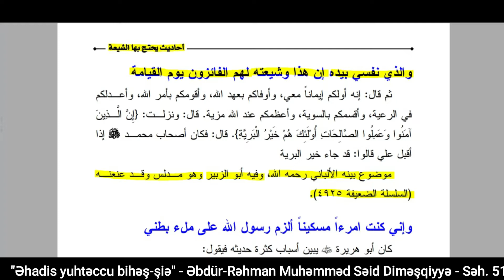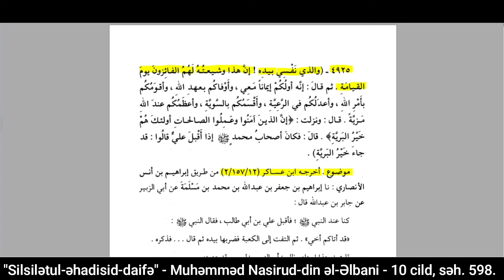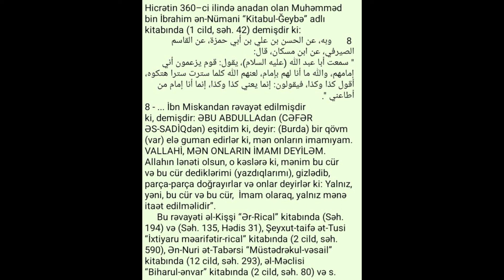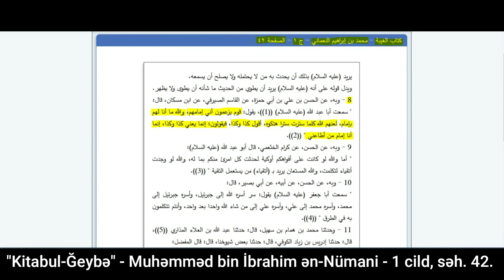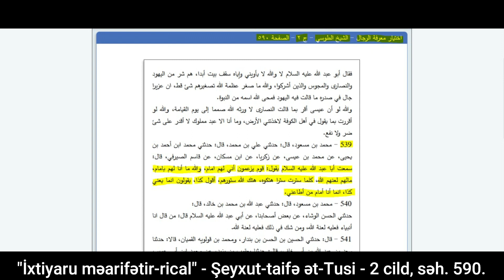Yaşar Süleymanlı - SELEFİ - ŞİA MÜNAZİRESİ - 5-ci hissə